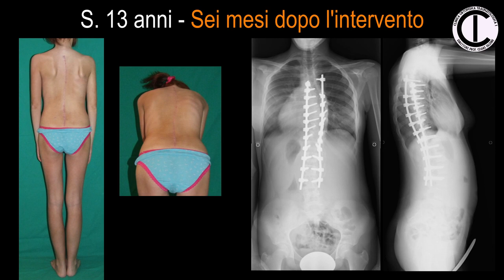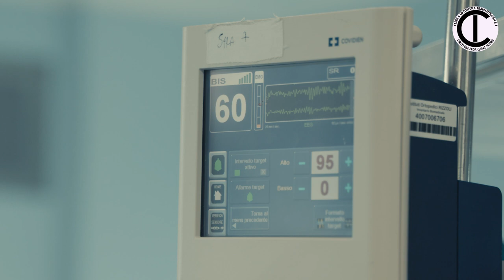Storie di Chirurgia Ortopedica. Meri, operata di Scoliosi.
Attraverso le parole Di Meri, 45 anni, scopriamo l’intervento correttivo della Scoliosi. L’intervento, tra i più temuti della chirurgia ortopedica  può essere affrontato serenamente dove l’attività dei chirurghi è supportata dalla competenza degli anestesisti, rianimatori, infermieri, fisioterapisti, neurologi etc. Il professor Cesare Faldini spiega le fasi principali della correzione, che pur rimanendo un grande intervento, può essere eseguito in modo meno invasivo rispetto al passato lasciando il movimento di gran parte della colonna.  L’esperienza di Meri per spiegare a chi deve intraprendere questo percorso cosa accade “dietro le quinte” e le possibilità di ripresa alla fine del percorso.